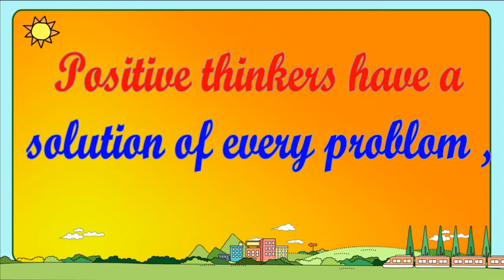🙏🌄☀️ GOOD MORNING WHATSAPP STATUS 5 BY TRENDY WORLD 🙏🌄☀️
have a very nice day.
Monday morning whatsapp status
Morning whatsapp status, wishes, sms, quotes,
Bye bye sunday
Latest whatsapp status
Beautiful status video
Best video
Good morning pics
Good morning images
Best morning status
New Whatsapp Status video
Whatsapp status for friend
Happy morning whatsapp status
Best good morning status video